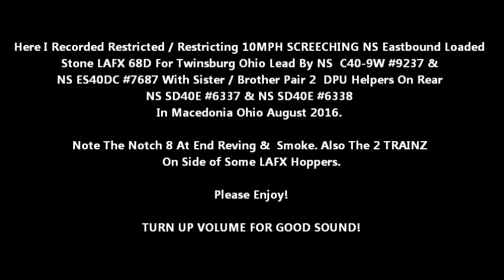MUST SEE!! SCREECHING NS Loaded Stone 68D With 2 Sister Helpers On Rear SD40E's #6337 & #6338 Macedo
Here I Recorded Restricted / Restricting 10MPH SCREECHING NS Eastbound Loaded Stone LAFX 68D For Twinsburg Ohio Lead By NS C40-9W #9237 & NS ES40DC #7687 With Sister / Brother Pair 2 DPU Helpers On Rear NS SD40E #6337 & NS SD40E #6338 In Macedonia Ohio August 2016. Note The Notch 8 At End Reving & Smoke. Also The 2 TRAINZ On Side of Some LAFX Hoppers.

TURN UP VOLUME!

Corner Field Hobby Railfan - CFHR - CFHRF

MrWrawroacx - mrwrawroacx - wrawroacx